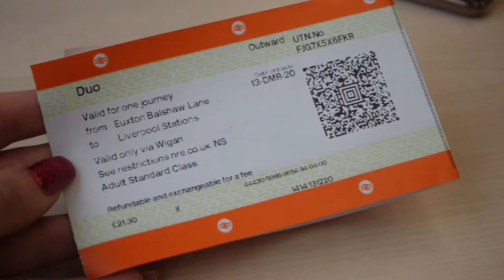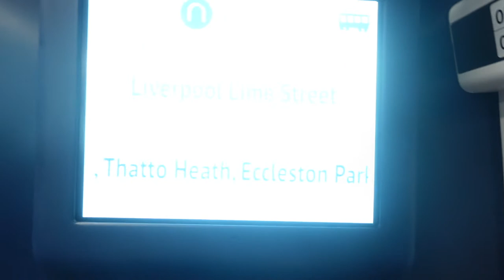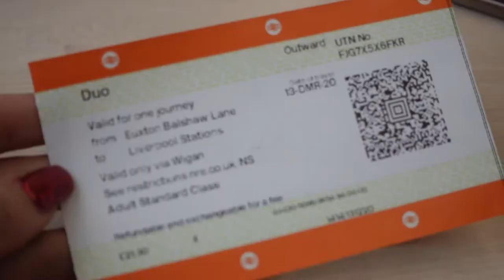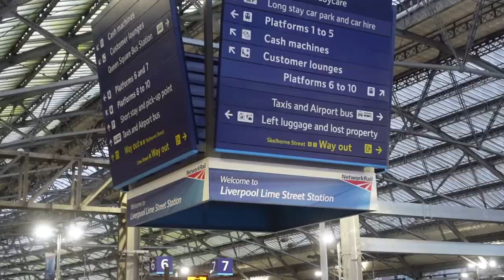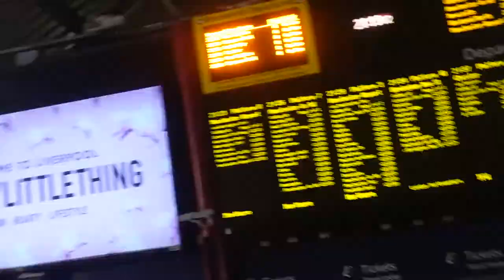We went to LIVERPOOL for the 1st time. | LIVERPOOL VLOGMAS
We brought you along on my 1st trip to Liverpool.

xoxo
Nicole